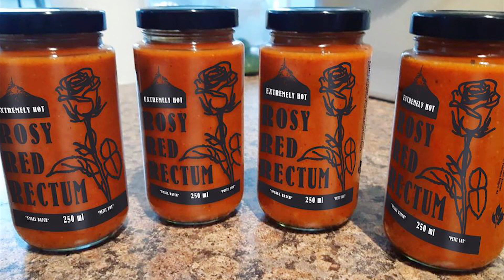HOTTEST PIZZA in WATERLOO! HELLFIRE CHALLENGE! REAPER SAUCE! SCORPION PEPPERS! ROSEY RED RECTUM!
Mike Jack heads to Morty's Pub in Waterloo, Ontario, to take on The Hellfire Challenge, Waterloo's Hottest Pizza!  It uses a NEW sauce from Island Son Canada called "Rosey Red Rectum" made with Carolina Reaper peppers.  It's also topped with scorpion peppers!  Only 3 of 24 people finished the challenge in the 6 minute time limit.

The Hellfire Challenge!

Island Son Canada!

Morty's Pub!